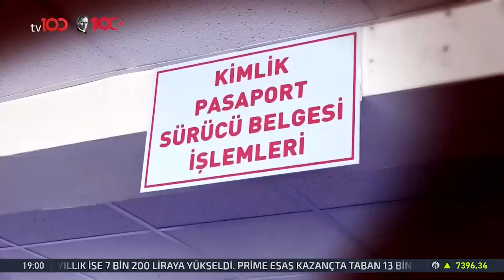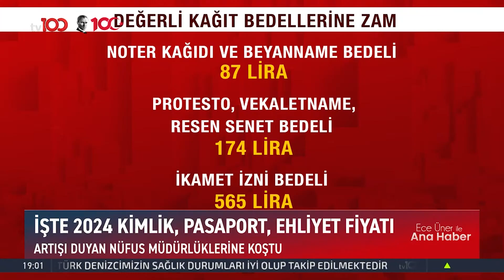2024 İçin Ehliyet, Pasaport ve Kimlik Fiyatları Belli Oldu | Ece Üner ile TV100 Ana Haber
Nüfus Müdürlüklerinde zam öncesi yoğunluklar yaşandı. YENİ YIL ZAMLARI YOĞUNLUĞU GETİRDİ

Frekans: 11916
Sembol: 30000
Polarizasyon: V (Dikey)
Frekans: 12729
Sembol: 30000
Polarizasyon: V (Dikey)